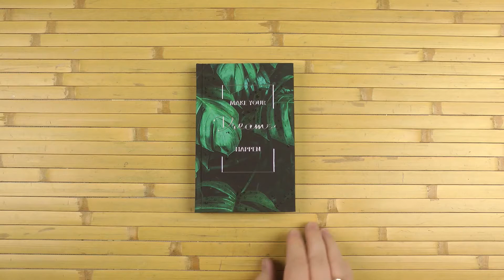Распаковка Buromax Magic A6 на 288 страниц Зеленый (BM.2610-04)